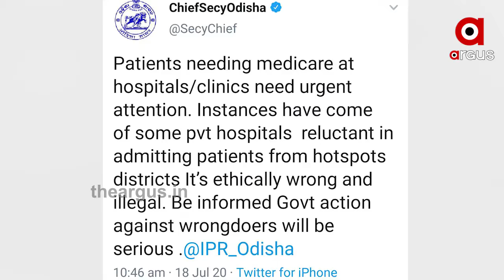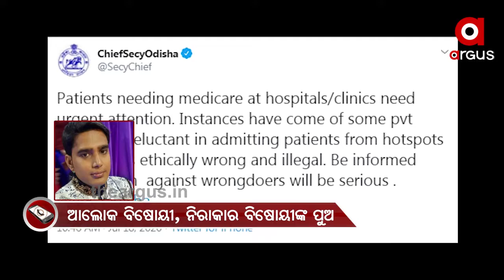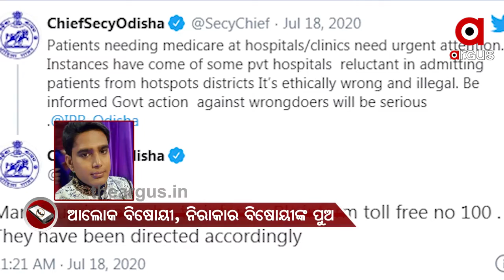ସରକାରୀ ନିର୍ଦ୍ଦେଶକୁ ଖାତିର୍ କରୁନାହାଁନ୍ତି ଘରୋଇ ହସ୍ପିଟାଲ.....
ସରକାରୀ ନିର୍ଦ୍ଦେଶକୁ ଖାତିର୍ କରୁନାହାଁନ୍ତି ଘରୋଇ ହସ୍ପିଟାଲ । ପୁଣି ଜଣେ ଗଞ୍ଜାମ ରୋଗୀଙ୍କୁ ରାଜଧାନୀର ବିଭିନ୍ନ ହସ୍ପିଟାଲ୍ ଆଟେଣ୍ଡ ନକରିବାରୁ ରୋଗୀଙ୍କ ଜୀବନ ଚାଲିଯାଇଛି । ବିଡମ୍ବନା, ଯେଉଁଦିନ ମୁଖ୍ୟ ଶାସନ ସଚିବ ଟ୍ବିଟ୍ କରି ସୂଚନା ଦେଲେ ସେହିଦିନ ହିଁ ଭୁବନେଶ୍ବରରେ ଏ ହସ୍ପିଟାଲରୁ ସେ ହସ୍ପିଟାଲ ହୋଇଥିଲେ ରୋଗୀ ।...
TheArgus Odishanews Private_HospitalWatch all the current, latest and breaking news only on "TheArgus.in" LIVE TV. The one-stop destination for LIVE news on politics, entertainment, sports, gadgets, and business.